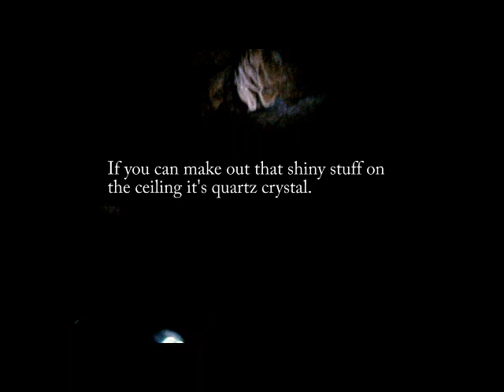cavetubing river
finally the river